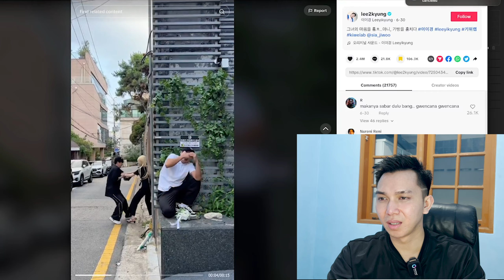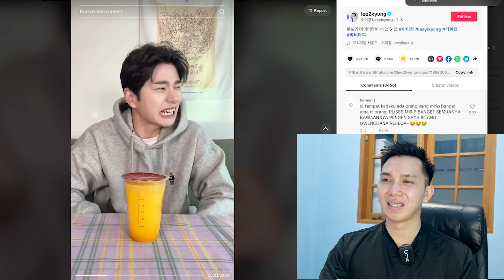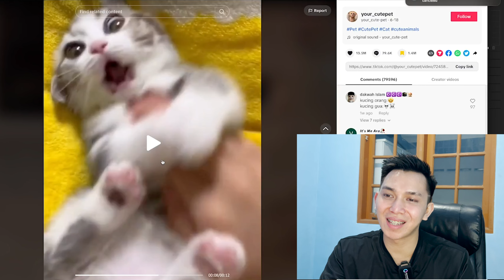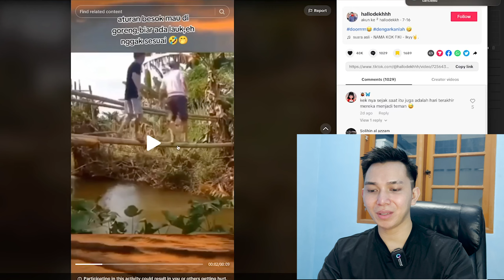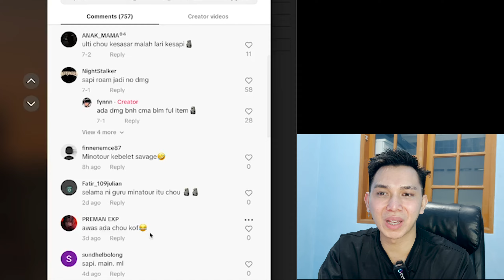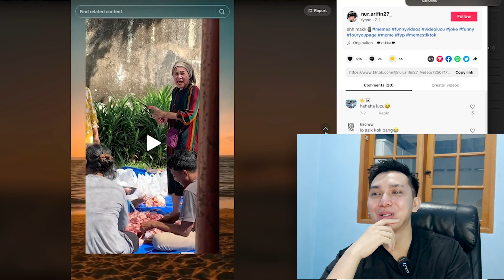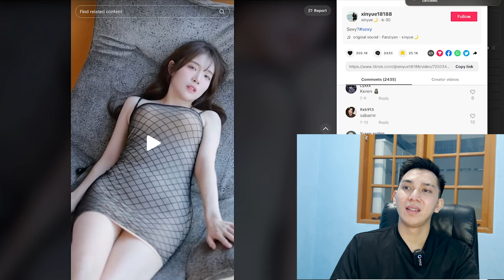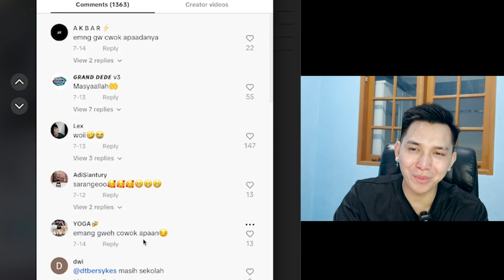BOCAH 17 TAHUN MERESAHKAN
Pengen ijin 5 menit ehh malah kebablasan guys hahaha
Mohon maaf jika ada kata2 yang tidak berkenan, semoga kalian terhibur :)